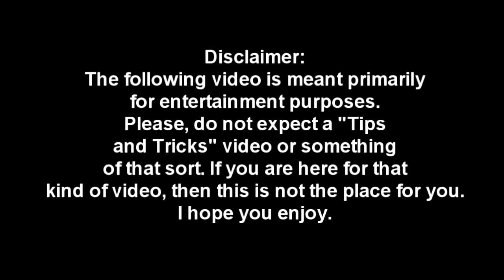March of War EP67: PVP Battle 31 Part 2/4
Welcome part 2 of 4 of PVP Battle 31 that lasted an hour. However, it is a good blitz PVP Battle.

So, if you want the next episode and it isn't up on the Wednesday, yell at me loudly on YouTube or Twitter.